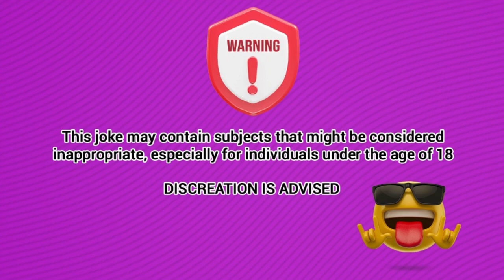Fynny Jokes - a blonde girl walks into a gym and sees a guy the guy takes off his shirt she says....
Fynny Jokes - a blonde girl walks into a gym and sees a guy the guy takes off his shirt she says. - jokes of day

a blonde girl walks into a gym and sees a guy the guy takes off his shirt she says.

Joke.